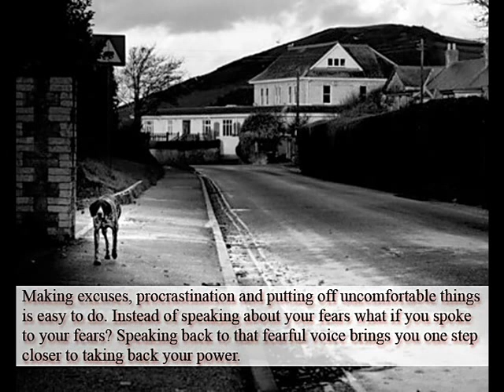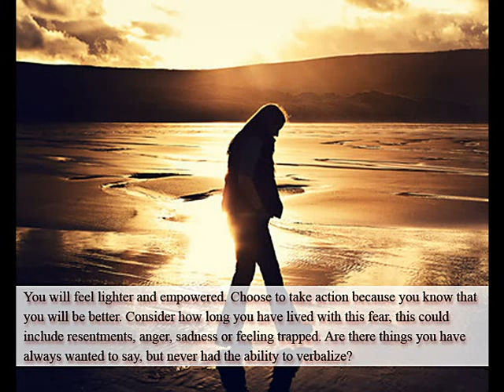How to Release Fear through Emotional Freedom Technique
release fear, emotional freedom technique, natural treatment for fear, Noeline Ryan eft practitioner, eft Auckland, stresscure institute Auckland